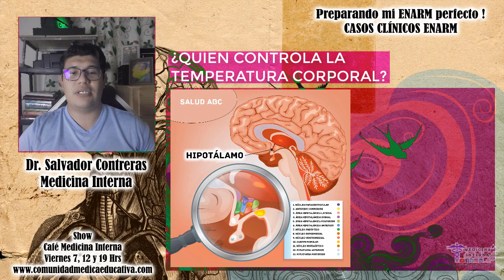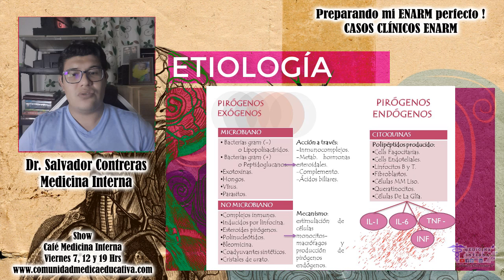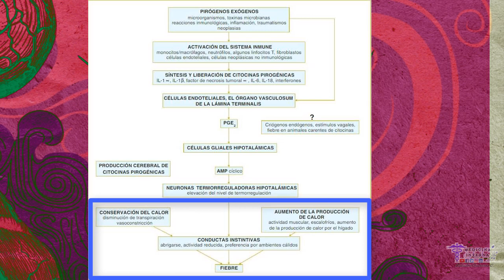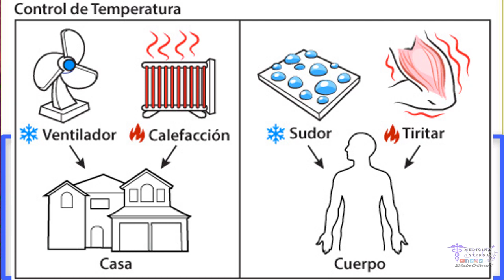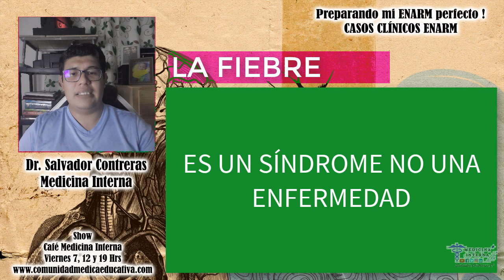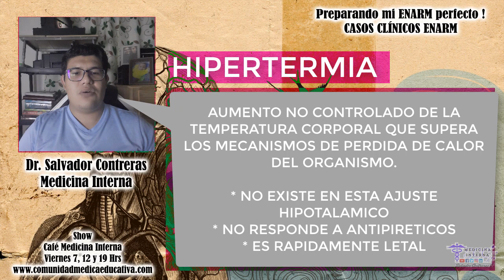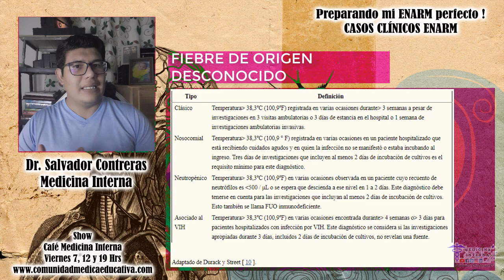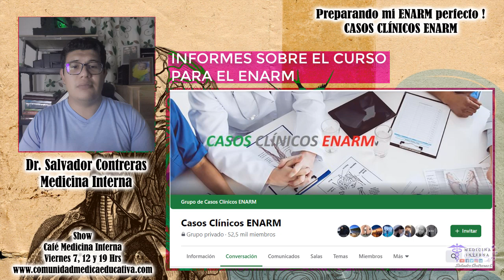⏩FIEBRE CURSO DE PREPARACIÓN ENARM 2021 CASOS CLÍNICOS ENARM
Esta es el primer vídeo del Módulo de Infectología del Curso de Preparación de Casos Clínicos ENARM para presentar el ENARM 2021.
El tema a desarrollar es fiebre.

Grupo de Facebook sobre medicina interna, únete para que seas parte de esta hermosa comunidad.
💫 BLOGGER Conoce otros temas de interés como